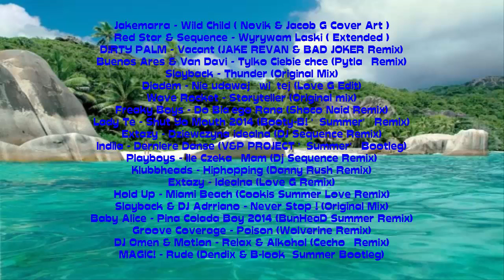Najlepsze Nutki Klubowe - Lipiec 2014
Jakemarra - Wild Child ( Novik & Jacob G Cover Art )
Red Star & Sequence - Wyrywam Laski ( Extended )
D!RTY PALM - Vacant (JAKE REVAN & BAD JOKER Remix)
Buenos Ares & Van Davi - Tylko Ciebie chce (Pytlaś Remix)
Slayback - Thunder (Original Mix)
Diadem - Nie udawaj świętej (Love G Edit)
Wave Rocket - Storyteller (Original mix)
Freaky Boys - Do Białego Rana (Shoco Naid Remix)
Lady Te - Shut Yo Mouth 2014 (Booty-B! 'Summer' Remix)
Extazy - Dziewczyna idealna (DJ Sequence Remix)
Indila - Derniere Danse (V&P PROJECT 'Summer' Bootleg)
Playboys - Ile Czekać Mam (Dj Sequence Remix)
Klubbheads - Hiphopping (Danny Rush Remix)
Extazy - Idealna (Love G Remix)
Hold Up - Miami Beach (Cookis Summer Love Remix)
Slayback & DJ Adrriano - Never Stop ! (Original Mix)
Baby Alice - Pina Colada Boy 2014 (BunHeaD Summer Remix)
Groove Coverage - Poison (Wolverine Remix)
DJ Omen & Mot!on - Relax & Alkohol (Cechoś Remix)
MAGIC! - Rude (Dendix & B-look  Summer Bootleg)